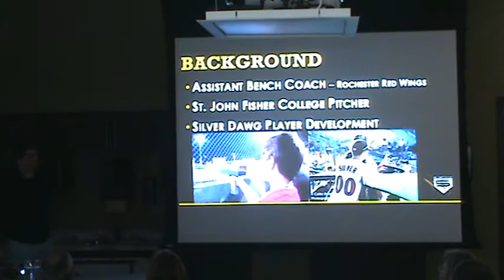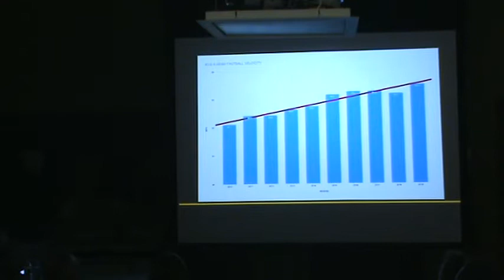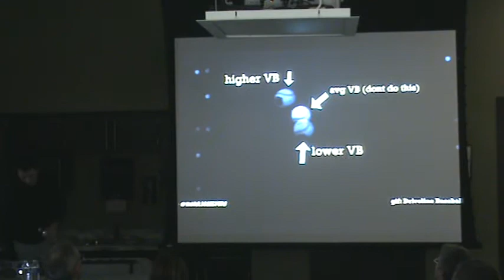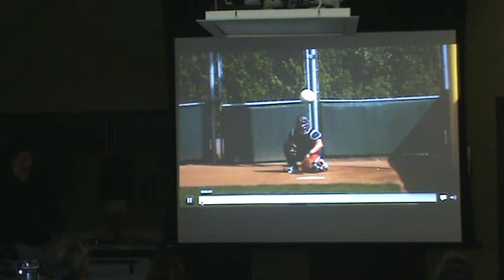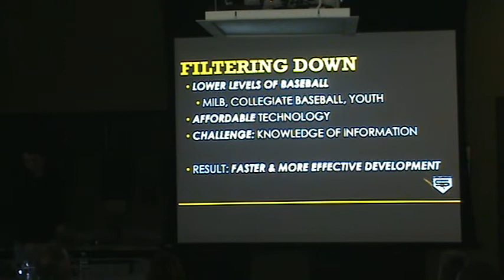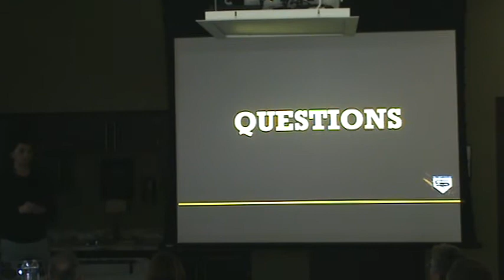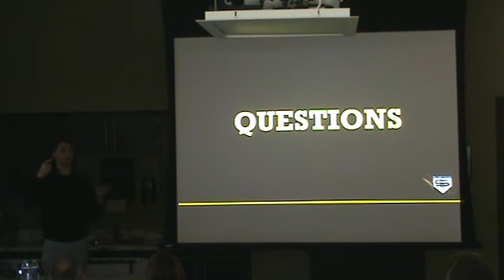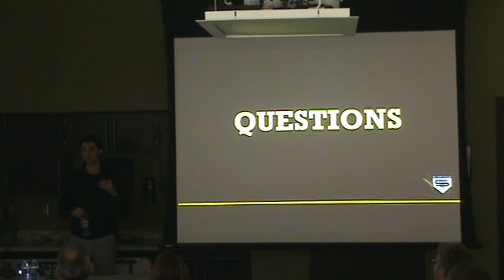Better Pitching Through Technology - Morrie Silver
SABR/RBHS Lecture on Better Pitching Through Technology by Morrie Silver. Given on November 9, 2019 at the Irondequoit Library.